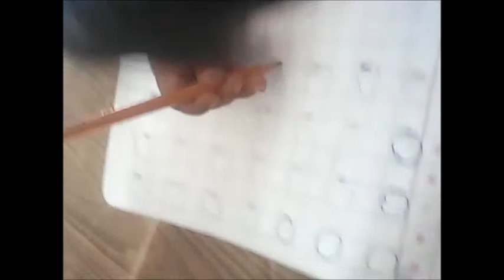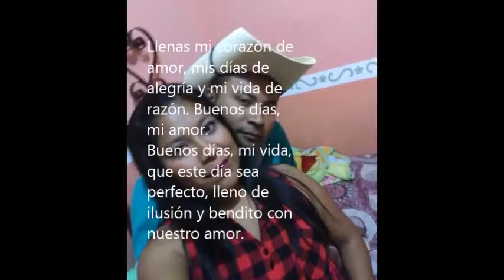BUENOS DIAS MI AMOR - 14 DE FEBRERO 2019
Llenas mi corazón de amor, mis días de alegría y mi vida de razón. Buenos días, mi amor.